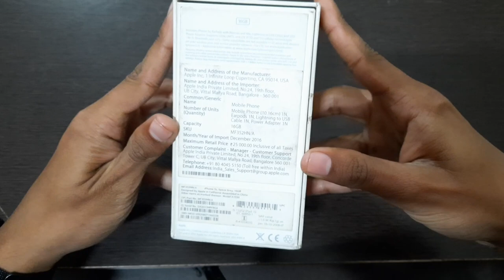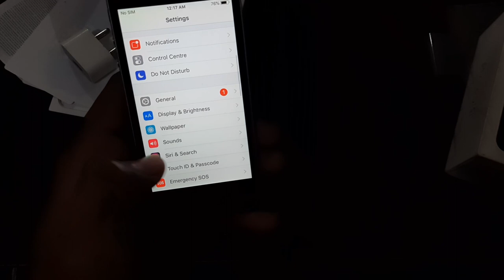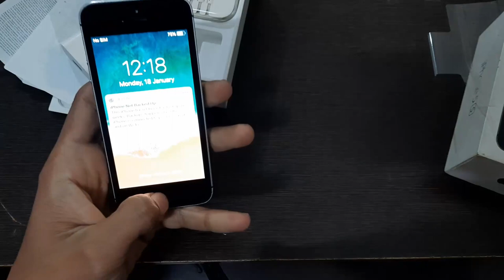8 YEAR OLD IPHONE // IPHONE 5S IN 2021 //UNBOXING AND REVIEW // (COMES WITH CHARGER AND EARPHONES)🤣😂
iPhone 5s Unboxing in 2021
 . It is one of the most beautiful iPhone ever made
Specifications
• back camera is of 8 mp (f 2.2)
   And front camera is of 1.2 mp (f 2.4 )
• 4 inch Retina display
• 1gb ram and storage is 16gb ,32gb ,64gb
• 1570 mAh battery 🔋
• A7 chip set
• Touch ID
• 4g
• Launched in sep 2013